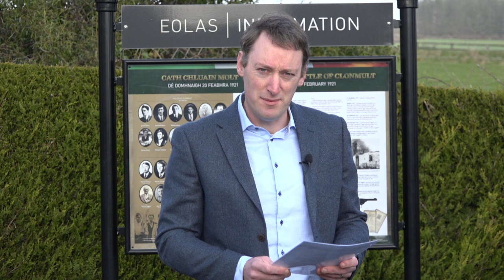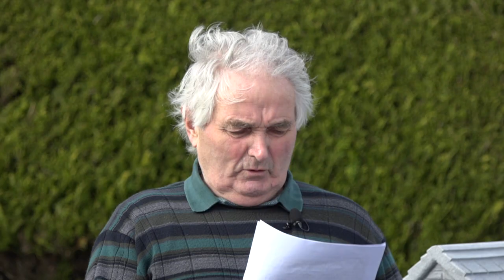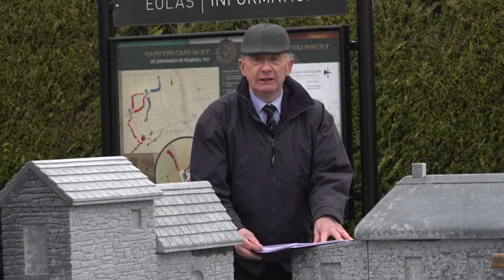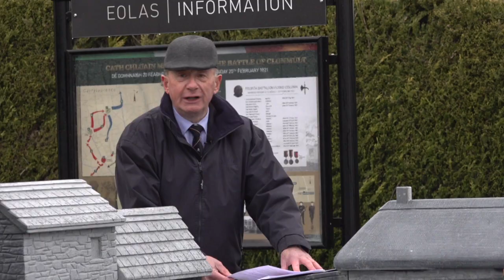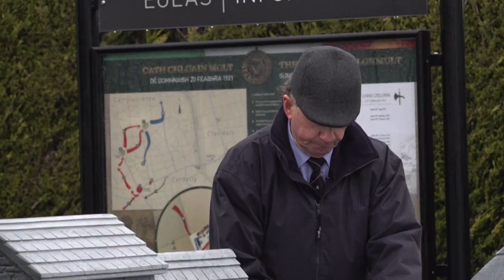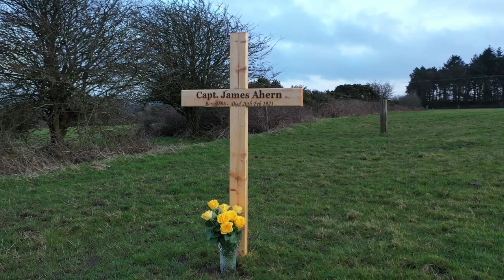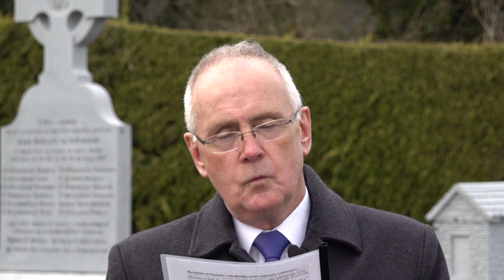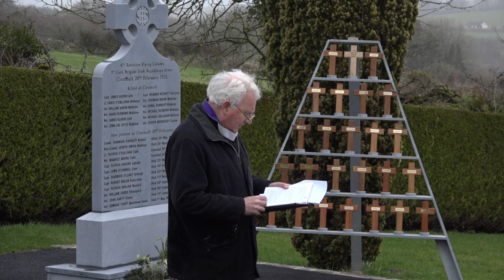Clonmult Ambush Centenary Commemoration 1921 - 2021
Clonmult Ambush Centenary Commemoration
Video: John Berry
Drone Footage:  Ben Hogan
Sculptors: Edward and Mick Sheedy, Sheedy Sculptors
Mike Oosthuizen, Hyde Memorials